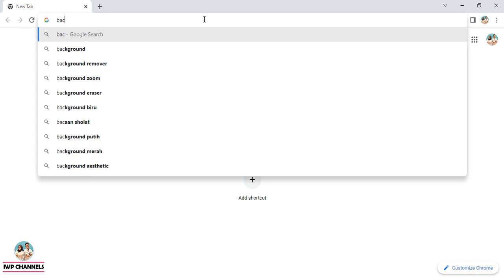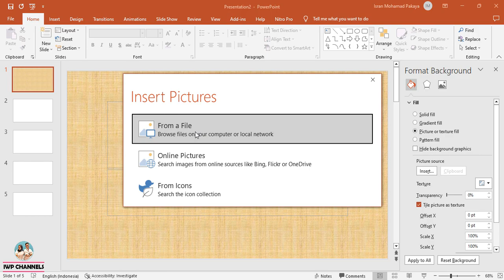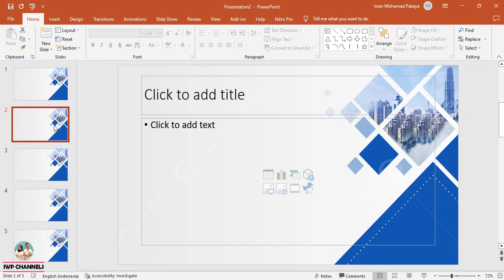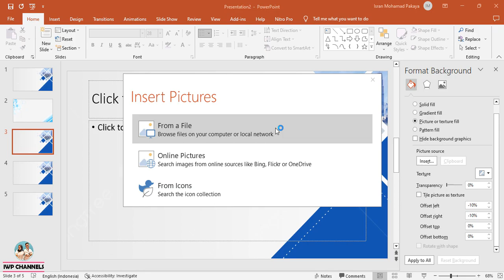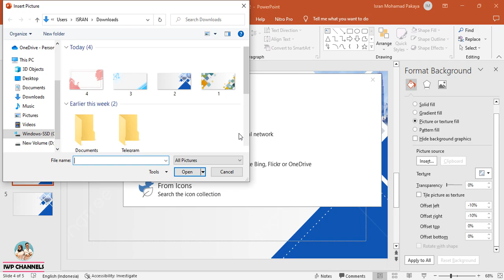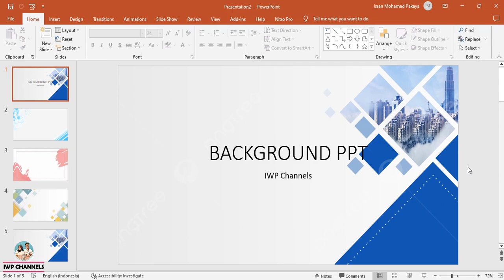CARA MENGGANTI BACKGROUND SLIDE DI POWER POINT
Tutorial cara mengganti atau merubah backgound di power point dengan cepat dan mudah.